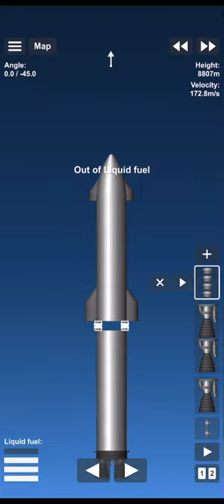How to make a Star Ship in Space Flight Simulator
It is slow it has a lot of weight